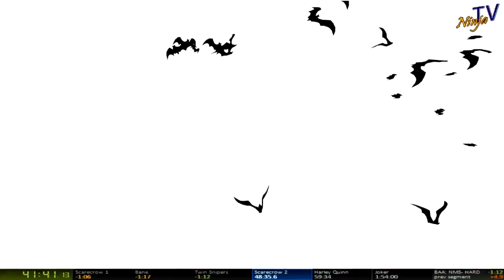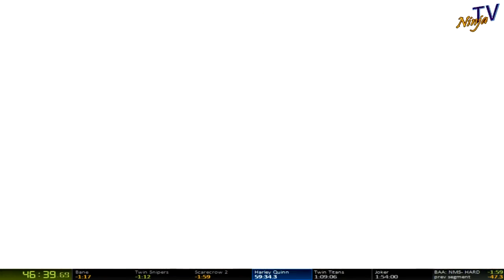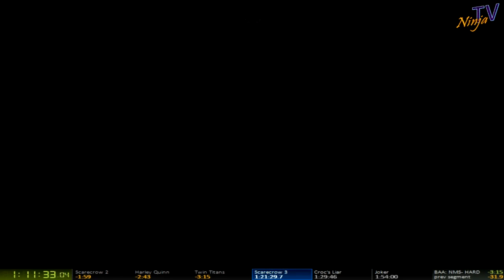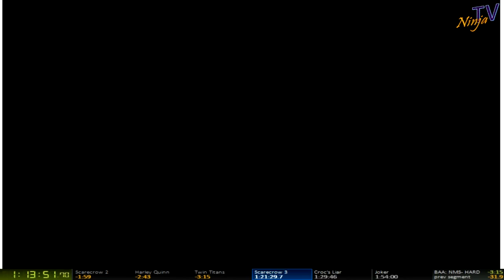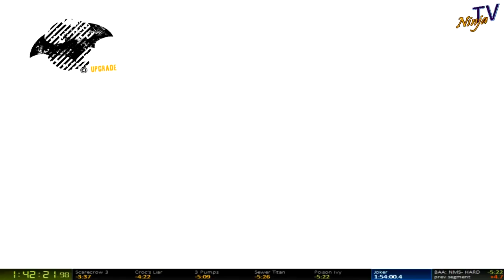Batman: Arkham Asylum - NO MAJOR SKIPS- HARD PB (1:48:39)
An amazing run. Of course there are minor mistakes, but the only major mistake that hurt, and easily could have been avoided, was the final moment in the Joker fight.
I'm really glad that everything went well, and especially that this was a deathless run!!!

Interested in speedrunning the Arkham games? Join our main discord where all the Arkham speedrunning "celebrities" are at lol. We will be happy to help!